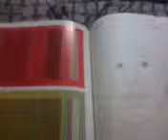IN WITH HAPPINESS..#